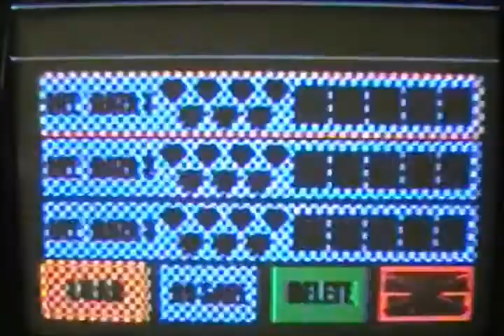Teddy Plays Sonic R on Saturn!